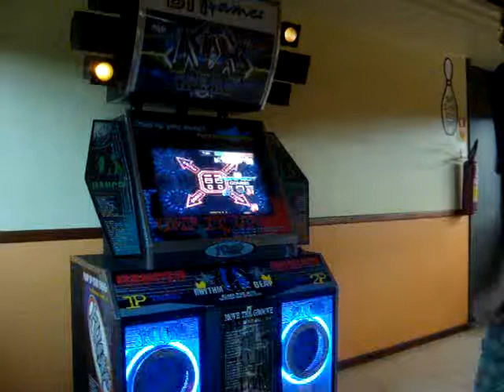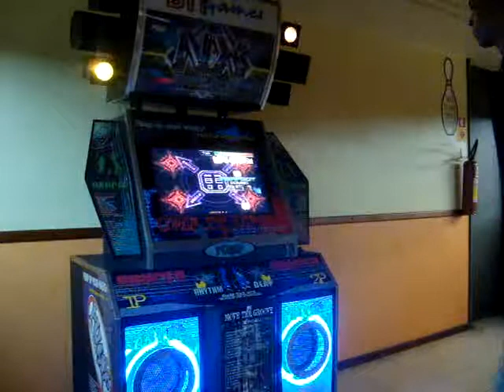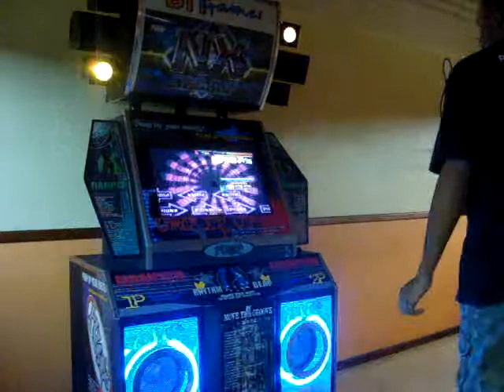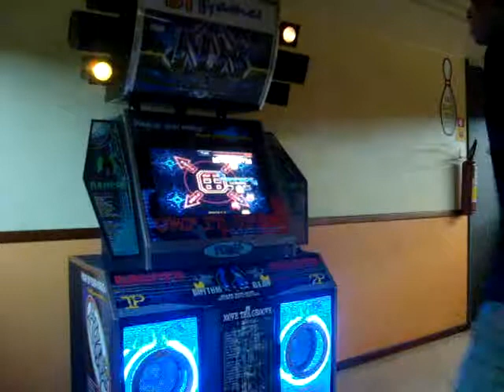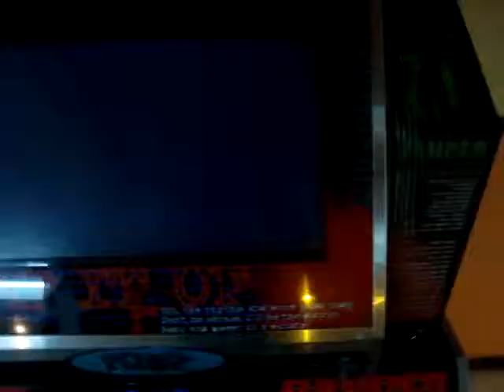0gg - Fire (full song) cz - Pump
Testando o monitor novo da pump do boliche. Ficou legal, as setas estão com uma cor mais vibrantes. =D Quanto a música, vacilei um pouco devido o pad. Ele não colaborava muito, e também errei muita besteira. Mas dá pra melhorar, fácil! =D